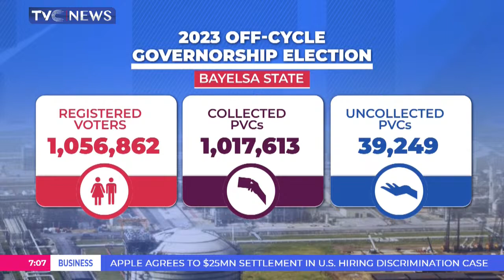Bayelsa Governorship Election | Accreditation, Voting Begin 8:30AM